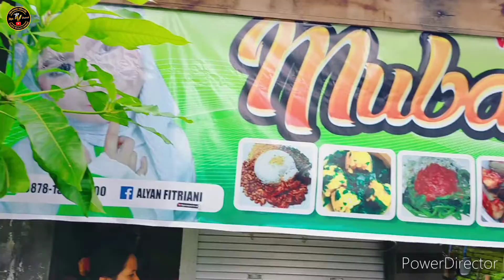kisah.!! perjuangan seorang wanita cari rupiah pasar buah jontlak jalan karang bayan#alyatvchannel#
pasar buah jomplang jalan raya karang bayan#